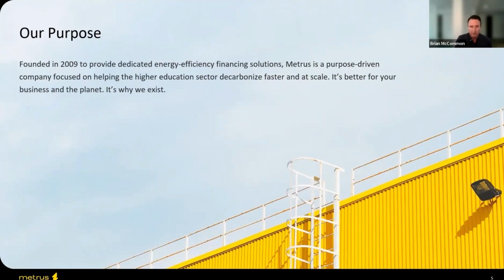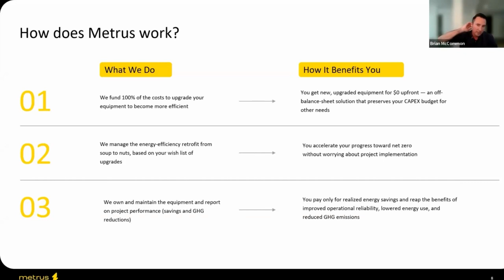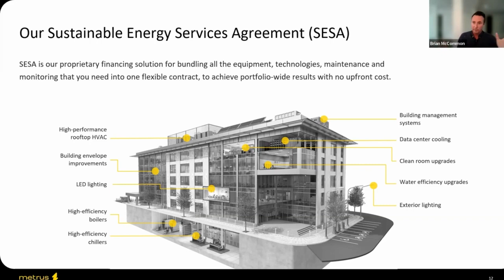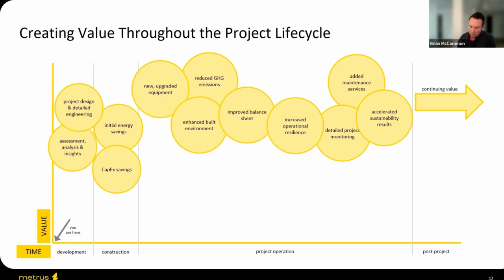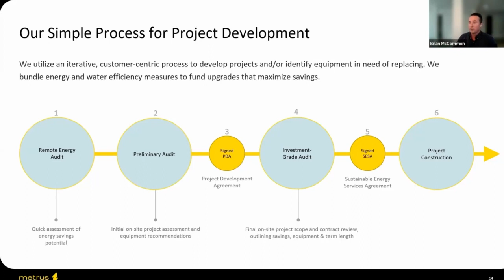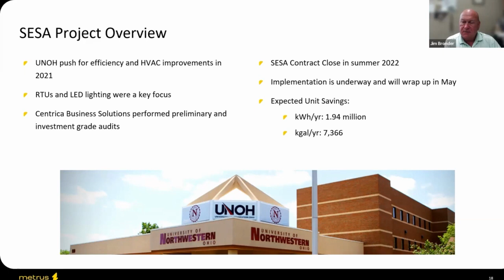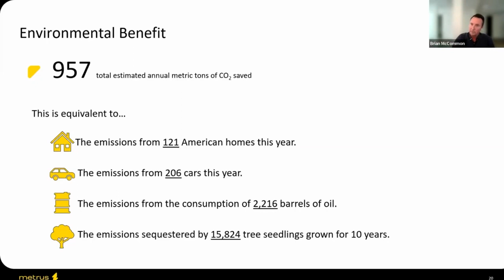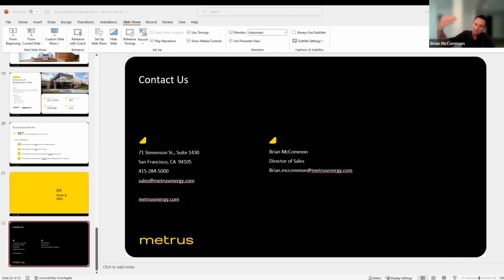Unlocking Energy Savings to Fund Campus Facilities Upgrades: University of Northwestern Ohio Study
Often the biggest barrier to upgrading to energy-efficiency equipment, improving indoor air quality and reducing GHG emissions is budget, especially when most colleges and universities have years of deferred maintenance and are struggling to keep enrollment up. In this webinar, the University of Northwestern Ohio (UNOH) and Metrus discuss how their energy efficiency retrofit enabled UNOH to install best-in-class equipment and energy technologies funded entirely through energy savings – and how your campus could too!

PANELISTS:
- Brian McCommon, Brian is the Director of Sales, Metrus Energy.
- Mark Weiss, Senior Account Executive, Centrica Business Solutions.
- Jim Broner, Controller, University of Northwestern Ohio.